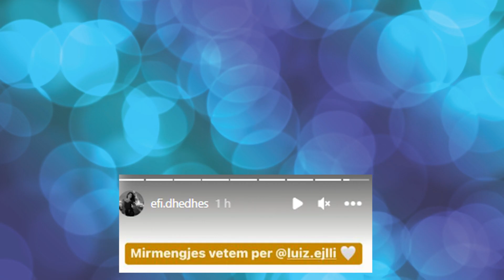Efi ka 2 fjale per Luiz Ejllin! Ja si e mbeshtet ajo nga jashte...